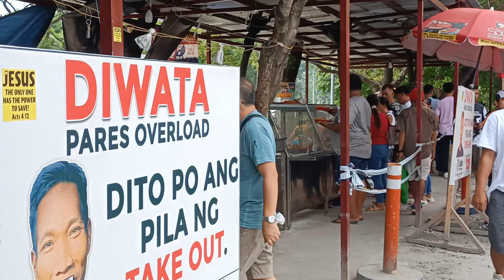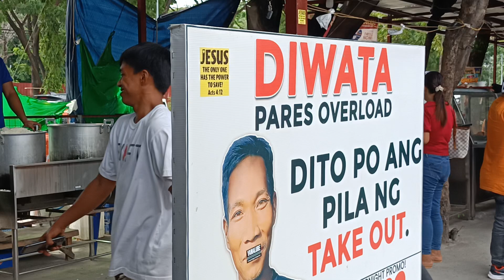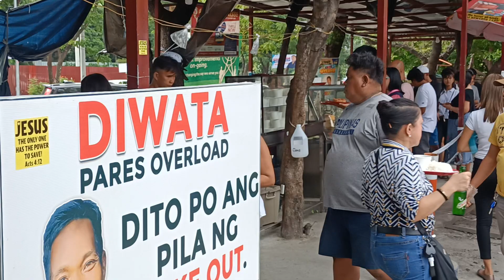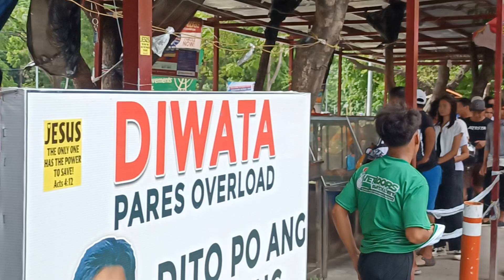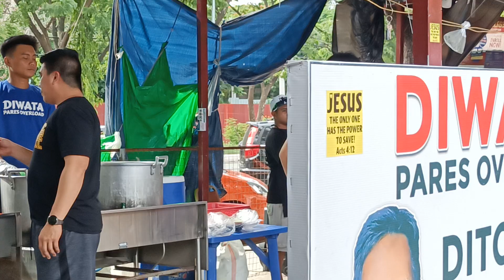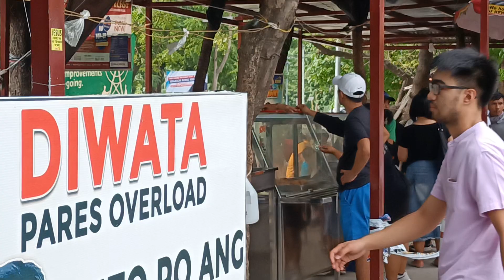WOW DAGSA TAO KAY DIWATA ARAW NG LINGGO.